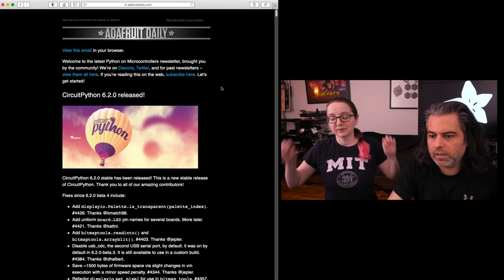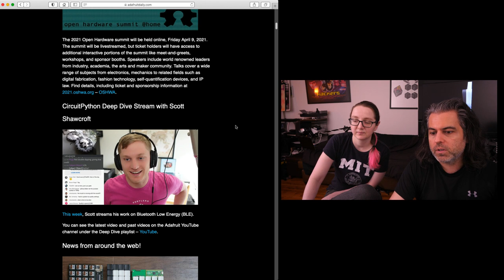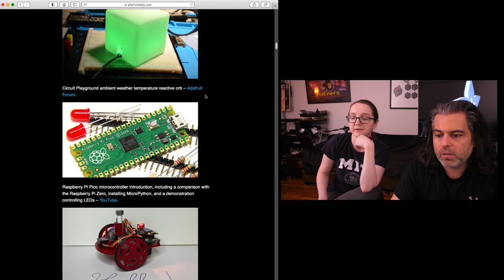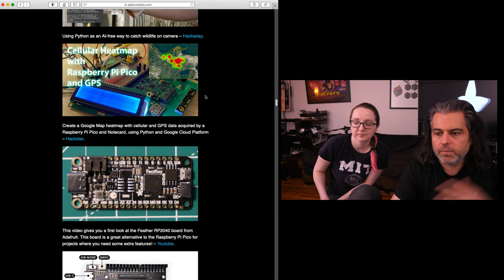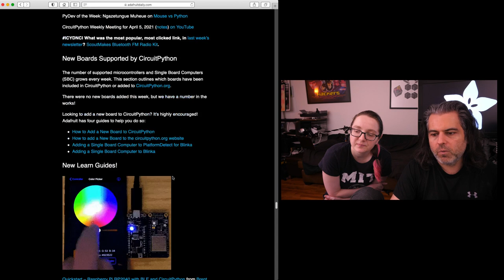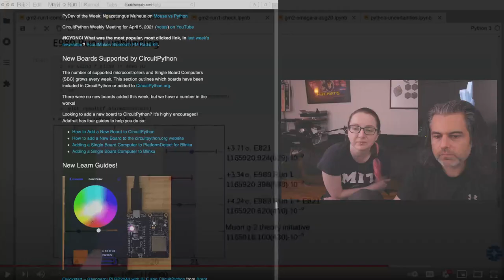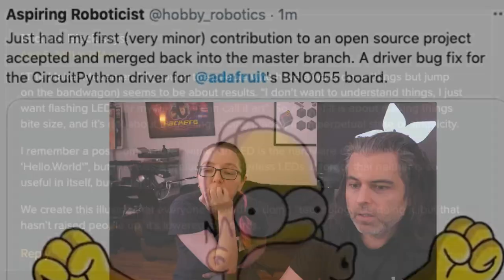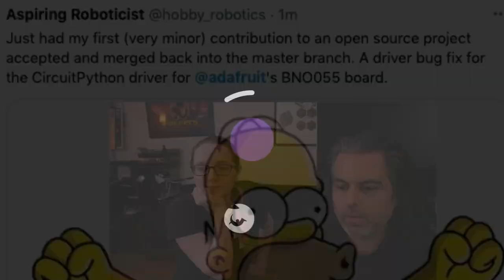The Python on Hardware weekly video 127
The wonderful world of Python on hardware! Episode 126 (April 07, 2021). This is our weekly Python video-newsletter-podcast! Ladyada and PT review the Python on hardware news & highlights of the week.